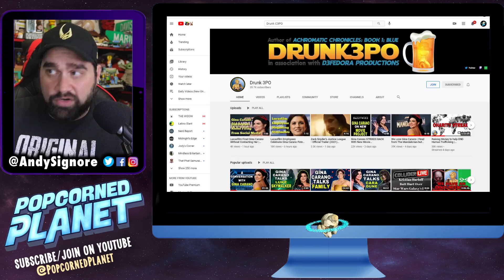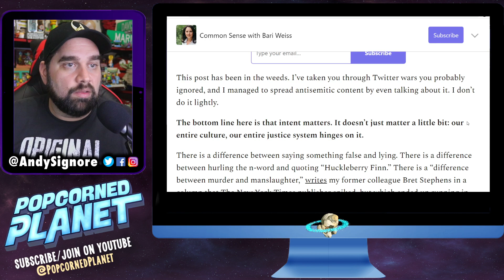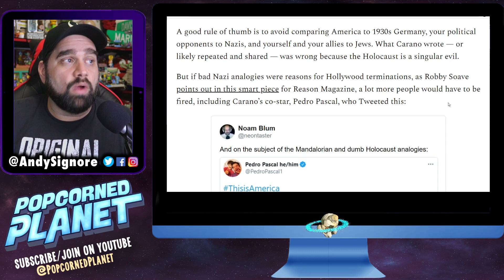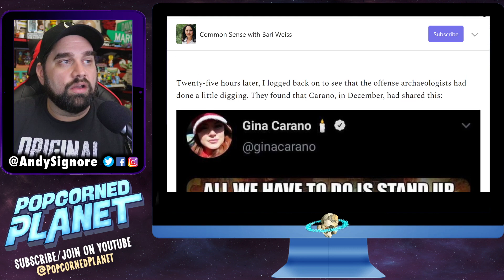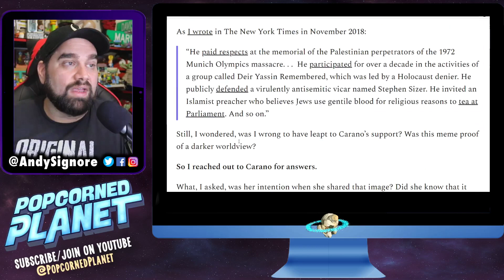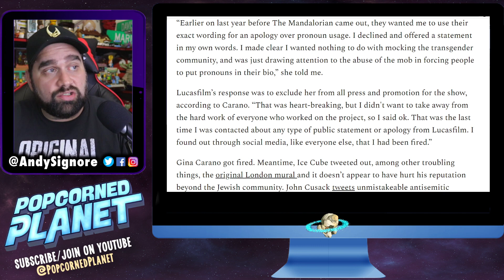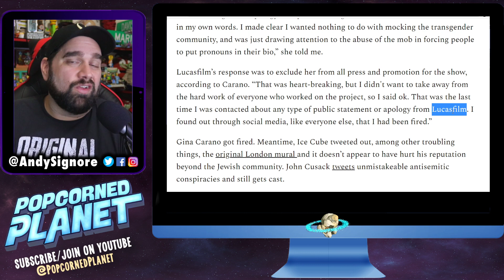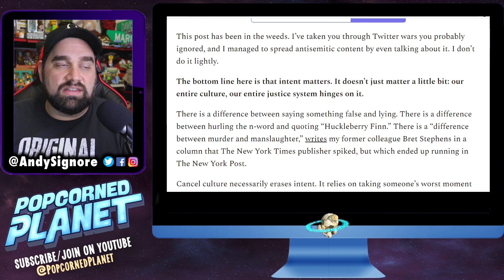Gina Carano Speaks: Star Wars Gave No Warnings & Didn't Tell Her She Was Fired?! Despicable Disney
Gina Carano is finally beginning to speak up about her firing from Disney's Star Wars, and spoke to ex-New York Times writer Bari Weiss (not the post, as I incorrectly stated) who wrote a spectacular piece about the whole thing. Turns out Disney gave her No Warnings, only one statement they suggested she use to apologize about pronouns & worst of all,  Didn't even reach out to Tell Her She Was Fired?! Say what you want, but this sounds Despicable Disney. Bari speaks so eloquently about intent: "The bottom line here is that intent matters. It doesn’t just matter a little bit: our entire culture, our entire justice system hinges on it."

You can read Bari Weiss's full article please go show it some love.